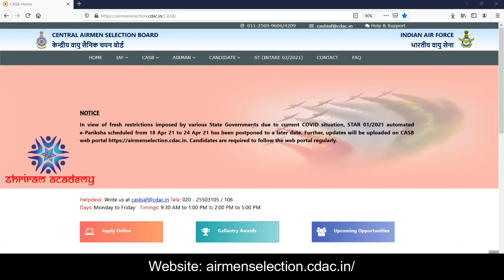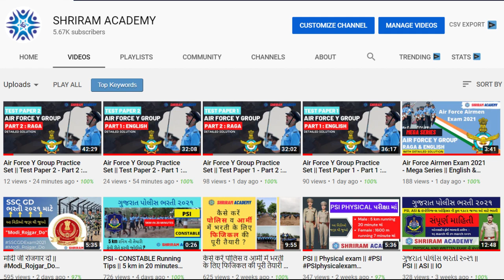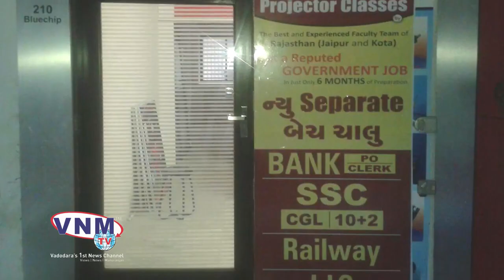AIR FORCE X & Y GROUP EXAM POSTPONED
HELLO EVERYONE, 📚📚📚
SHRIRAM ACADEMY आपके लिए लेके आये है फ्री टेस्ट सिरीज़ SPECIALLY FOR AIR FORCE AIRMEN EXAM 2021

आप सभी ये SPECIAL TEST SERIES का लाभ लें.

आपको टेस्ट कैसे देना है ?
STEP 1 : DOWNLORD SHRIRAM ACADEMY MOBILE APP
STEP 2 : REGISTERED YOURSELF
STEP 3: UNLOCK AIR FORCE TEST PAPER
STEP 4: CLICK ON SHOW MY EXAMS & START YOUR TEST

YOUTUBE AND TELEGRAM CHANNEL पे

NDA, Air force, Navy & Army ની સંપૂર્ણ માહિતી માટે અમારા ગ્રુપ join કરો

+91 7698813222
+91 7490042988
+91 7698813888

અમારી માત્ર ૦૩ જ શાખા છે
૧. વડોદરા
૨. મેહસાણા
૩. લીંબડી (સુરેન્દ્રનગર)
બીજી કઈ પરિસ્થિતિઓ પર, જો કોઈ તમને આ નામથી ગેરમાર્ગે દોરે છે, તો પછી તેમના જાળમાં ન આવો.

टीम श्रीराम डिफन्स एकेडेमी
जय हिन्द |